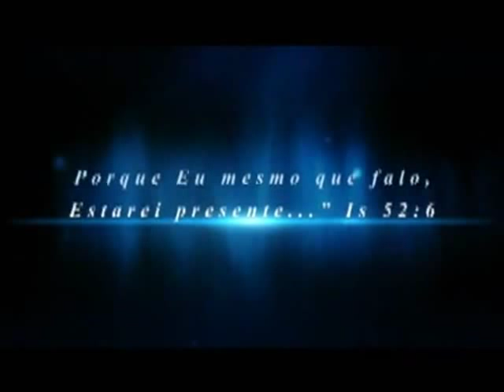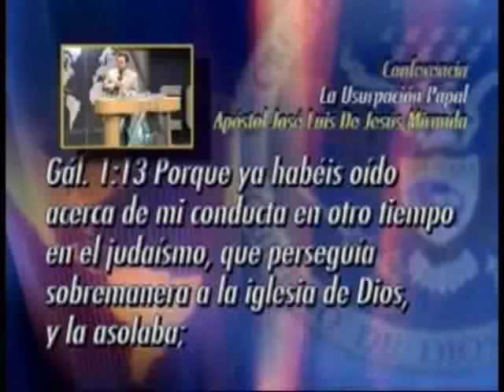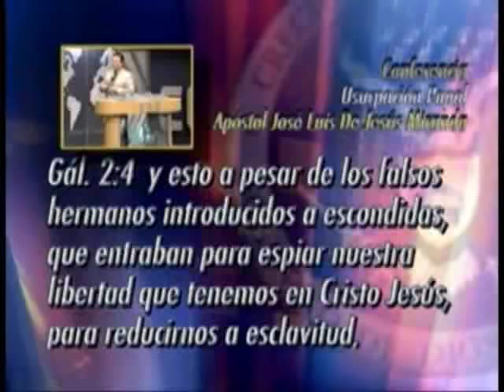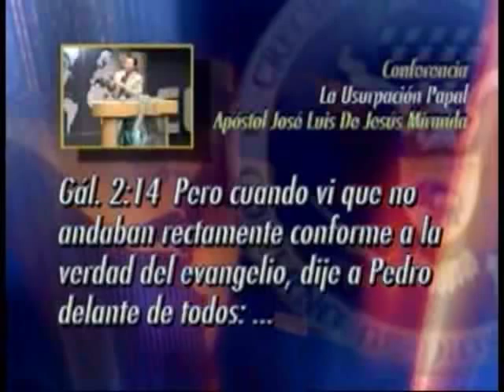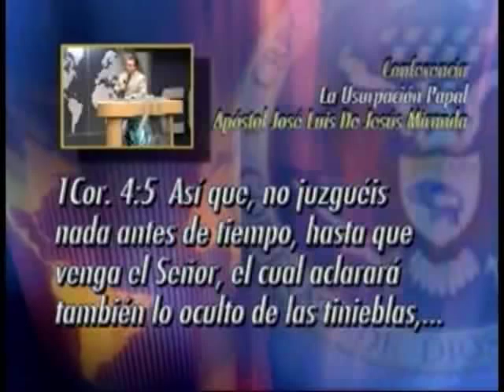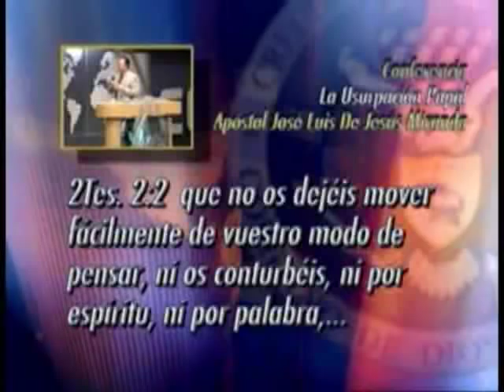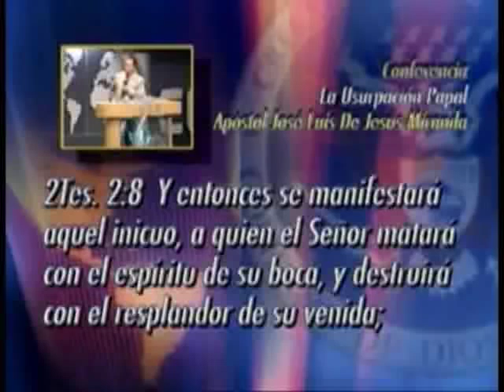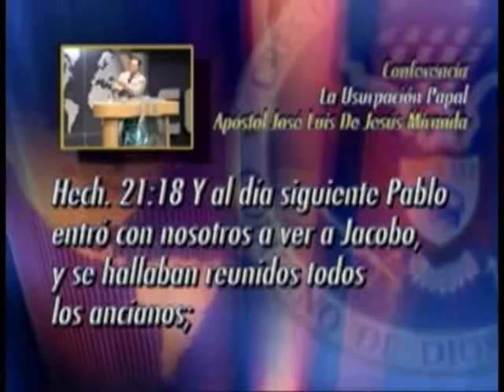Usurpação Papal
Mensagem de Jesus Cristo Homem, Dr. José Luis de Jesús Miranda. - Ministério Internacional Creciendo en Gracia.